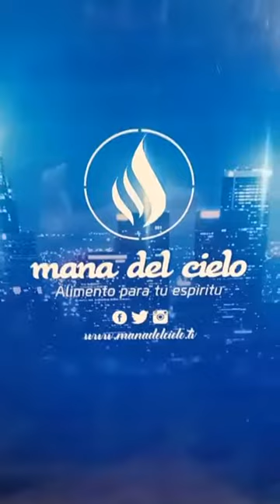con mis amigos pastores (Romer y el pastor y EVANGELISTA Francisco